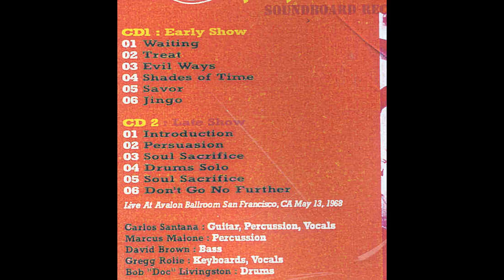Santana Marcus Malone 1968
Treat - Avalon Ballroom May 13, 1968